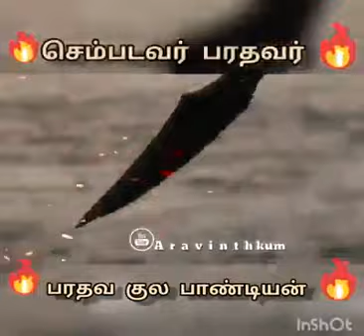பரதவ குல பாண்டியன் வம்சம் டா 👑👑👑💥💥💥🔥🔥🔥✨✨✨💫💫💫💮💮💮🌀🌀🌀🌾🌾🌾